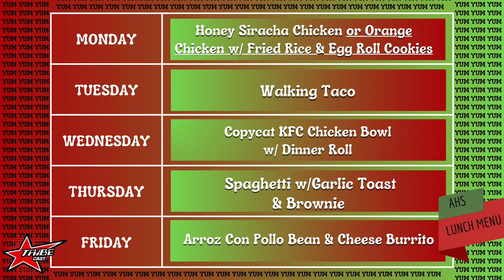Tribecast | 8-03-24 | Episode #1